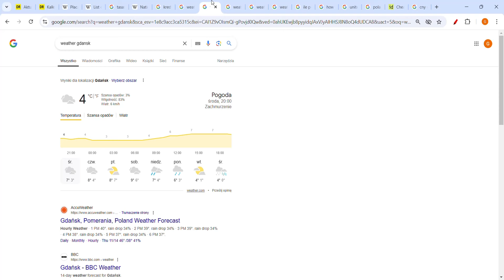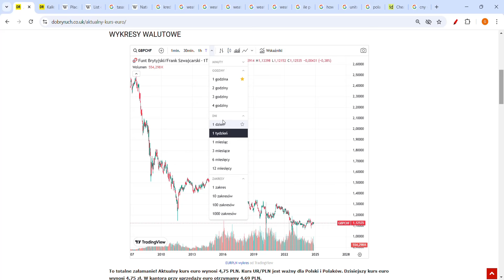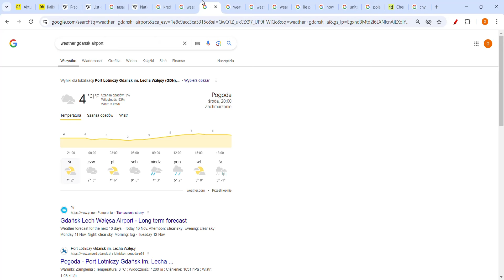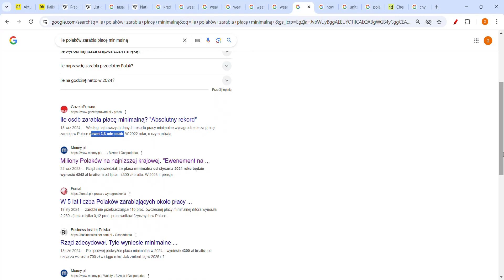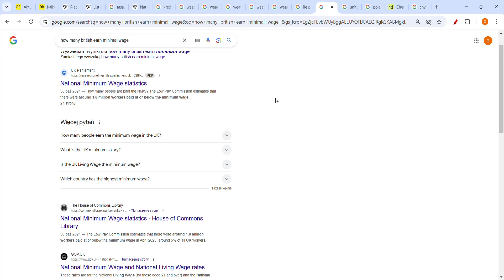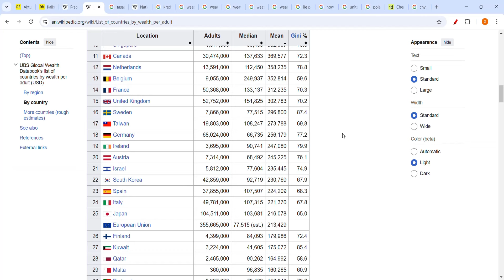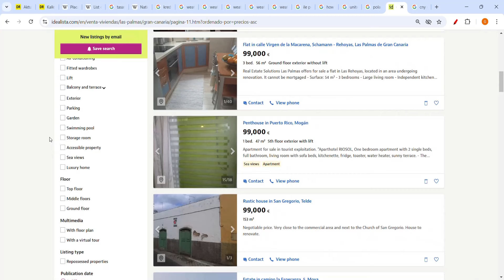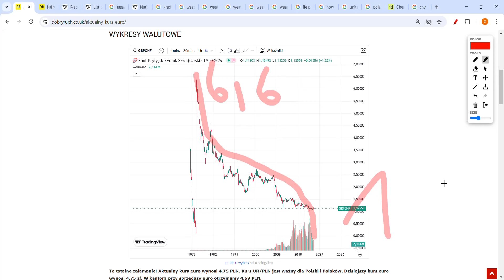TOTALNY UPADEK CEN DOMÓW 700%! GRAN CANARIA MIESZKANIA NA SPRZEDAŻ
Ceny nieruchomości prognozy. Czy kupić dom? Gdzie mieszkania będą tanieć, a gdzie będą drożeć? Co się dzieje na rynku mieszkaniowym? Czy sprzedać mieszkanie? Jak kupić tanio mieszkanie na kredyt w Polsce?  Czy kupić, czy nieruchomości w Polsce? Gdzie ceny mieszkań są o 700% tańsze, a gdzie ceny mieszkań drastycznie spadną?